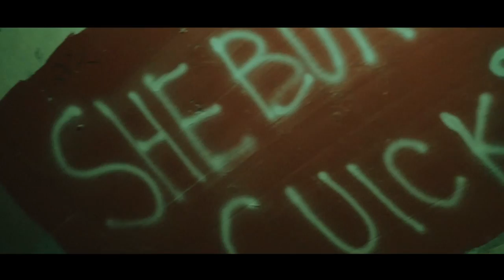A. Reckless - Gotta Get It ft. LIFE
Welcoming the newest hard hitting artist "A. Reckless" to Guddaville Music!! Here he is with his new record off his upcoming album "3:33 In Da Mornin".. A. Reckless - Gotta Get It ft. LIFE .. Produced by FendE Beatz.. Recorded, mIxed & Mastered by LIFE for Guddaville Music©2013.. Video shot and directed by Ryan Bazan for Ryan Bazan Films.. More coming to y'all. GuddavilleMusic PARENTAL ADVISORY